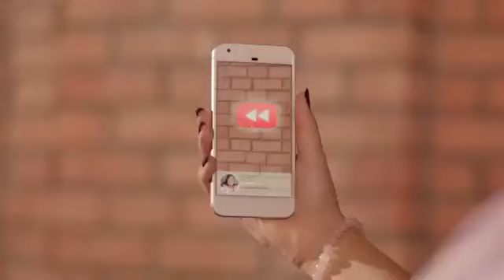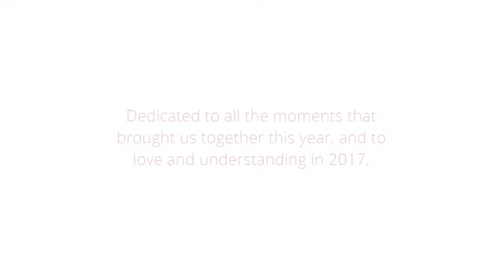Dias Rewind Rewind Rewind 2016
Aproveite